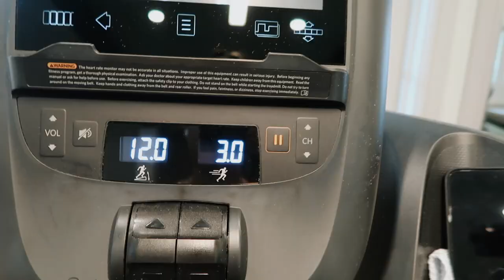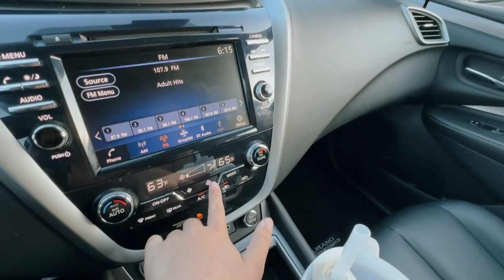DAYS IN MY LIFE: car problems, girls night + a new car!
✩ DAYS IN MY LIFE: car problems, girls night + a new car! Thus is overall a car vlog, I have to get my oil changed, then some new tires. I also included a part of my girls night with my friends!

❥  Alex